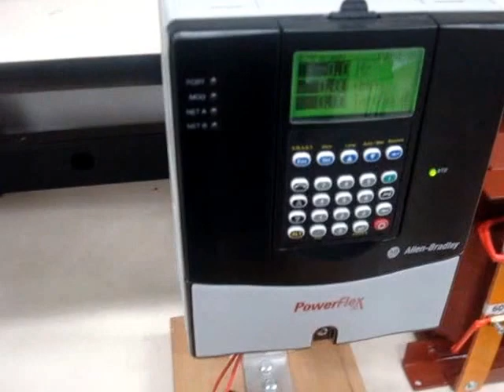Linear Induction Motor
Linear Induction Motor I have designed during my undergrad studies, 3rd and 4th years (out of 5 years of degree).